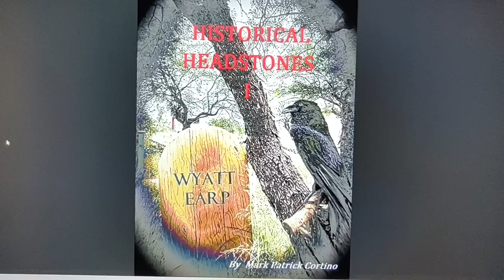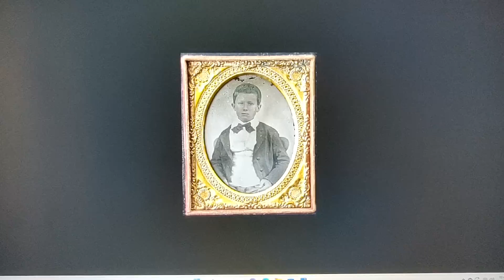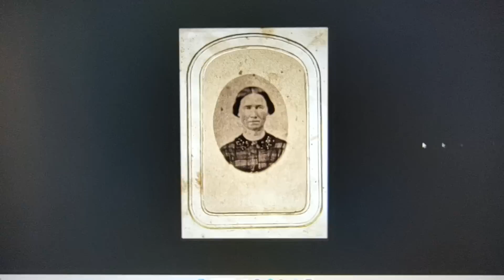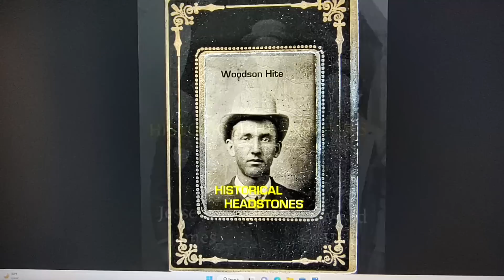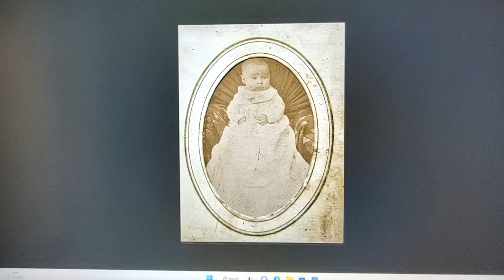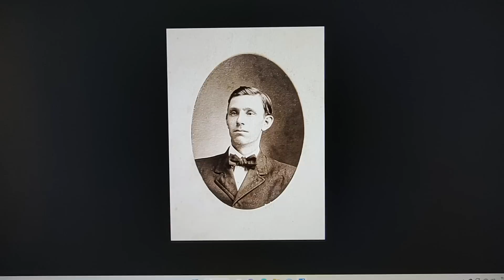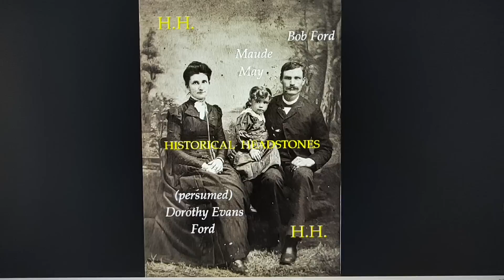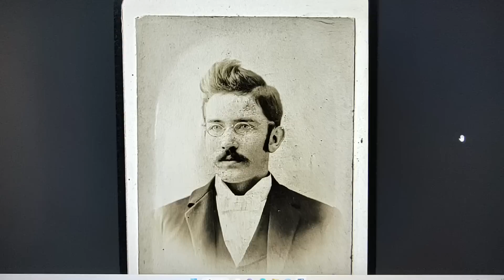Jesse James NEW Information!